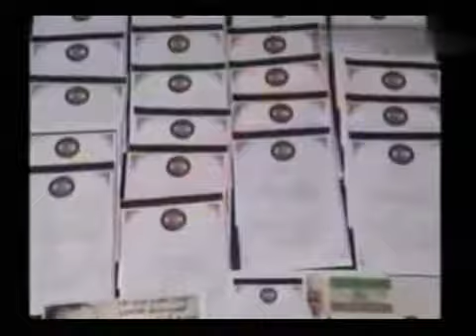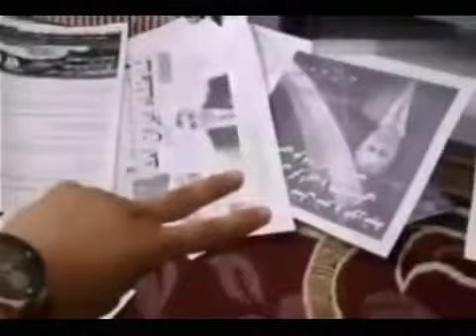Bazgashte Shahzadeh 12-18-2021 کمپین بازگشته شاهزاده به میهن با حمید رضایی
کمپین بازگشته شاهزاده به میهن با حمید رضایی